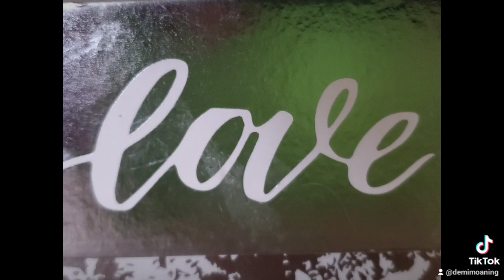Diamonds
Living Diamonds